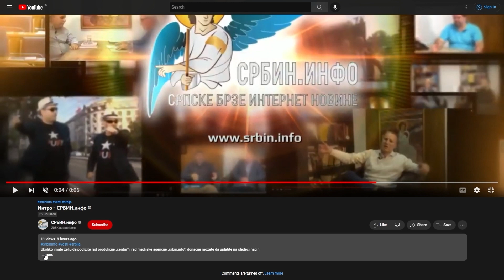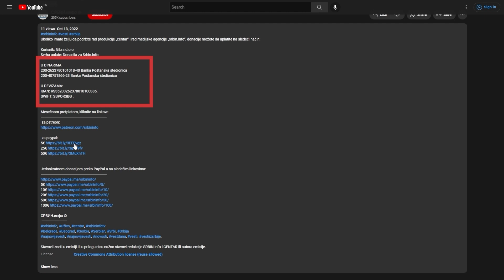Prof Davor Kalajžić otkrio: Vučić je razoružao Srbe i isporučio ih Albancima!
U DINARIMA
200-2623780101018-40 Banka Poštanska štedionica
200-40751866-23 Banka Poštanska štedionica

U DEVIZAMA:
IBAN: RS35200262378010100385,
SWIFT: SBPORSBG ,